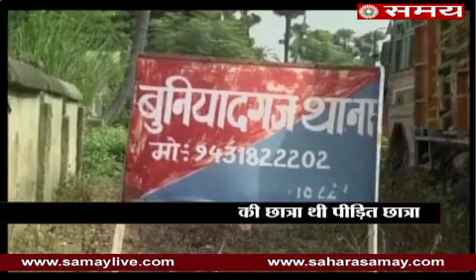Gangrape with Inter-class schoolgirl in Gaya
Gangrape with Inter-class schoolgirl by two auto drivers in Gaya of Bihar...